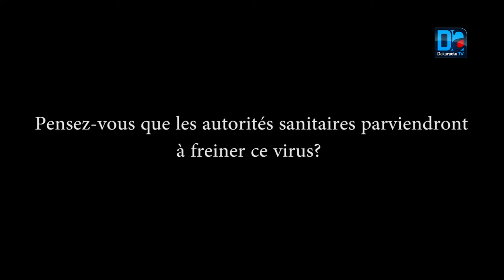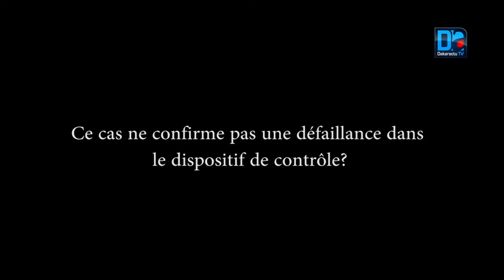Covid 19 : "Ce que j'ai vu hier, de la part du président, me rassure"